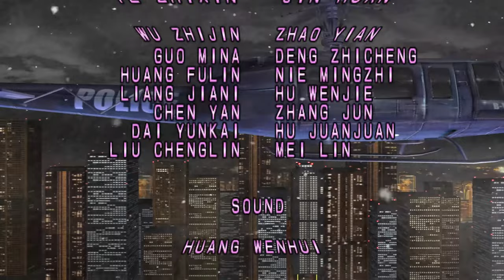Die Hard Arcade Longplay 1 - Dynamite Deka Mode | Co-Op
Chapters
0:00 Longplay
29:46 VS